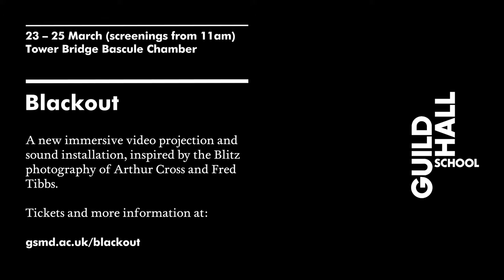'Blackout' at Tower Bridge Bascule Chamber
Blackout - 23-25 March 2018

Video design artists from Guildhall School create an immersive video projection & sound installation in Tower Bridge’s Bascule Chamber, inspired by the Blitz photography of Arthur Cross & Fred Tibbs.

During the Blitz, when the Square Mile was decimated by high explosive and incendiary bombs, two City of London Police Officers rushed out into the aftermath to photograph the damage.

Inspired by the photography of Arthur Cross and Fred Tibbs, a new immersive video projection and sound installation will transform Tower Bridge’s Bascule Chamber – a unique, subterranean space normally out of bounds for everyday visitors. This show will explore the hidden world of the Cross and Tibbs Collection offering a dramatised narrative that explores the characters, the landscape and the impact of the Blitz across the City, at Tower Bridge and beyond.

Guildhall School, the City of London Police Museum, London Metropolitan Archives and Tower Bridge have worked together to create the story and give a thoughtful and poignant insight into the life of a police officer, during one of London’s most dramatic historic periods.